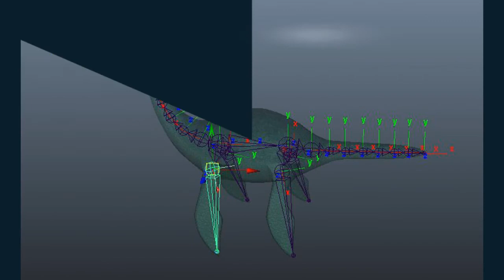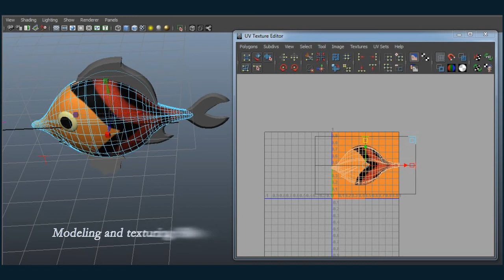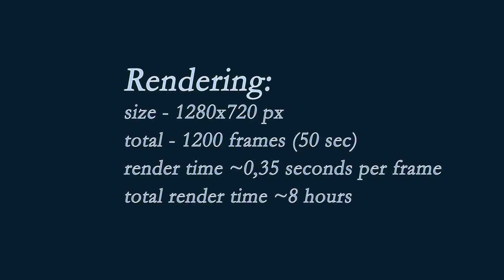Making of water dinosaur (plesiosaur) animation in Autodesk Maya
This is a short video presentation about making water dinosaur animation in Autodesk Maya 2011 for my bachelor work, that includes plesiosaur 3D model and several screenshots with notes.
Watch the water dino animation on my (prettydragonart) profile.
Music from JewelBeat.com